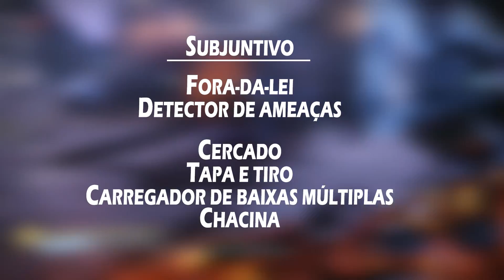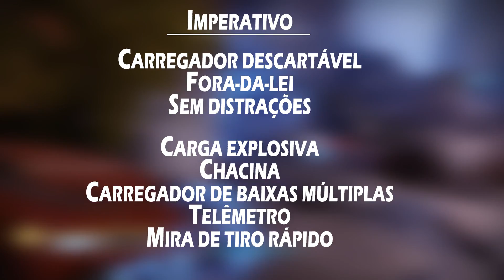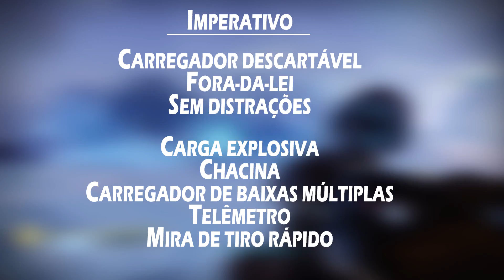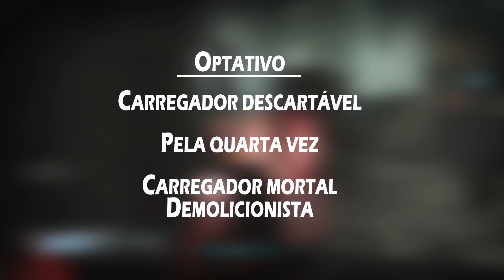DESTINY 2 - Armas Para Buscar Antes do Fim da Temporada dos Imortais!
No vídeo de hoje eu converso com vocês sobre todas as armas que são exclusivas da Temporada dos Imortais - se vale a pena ir atrás delas antes do fim da temporada e quais rolagens podem te interessar!